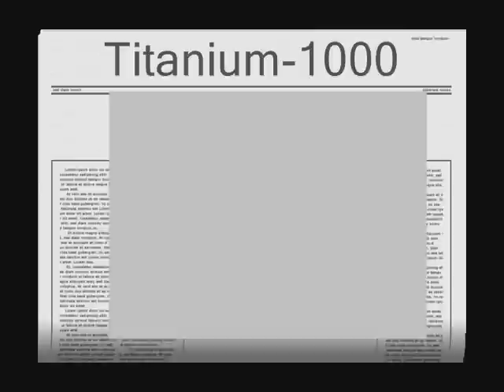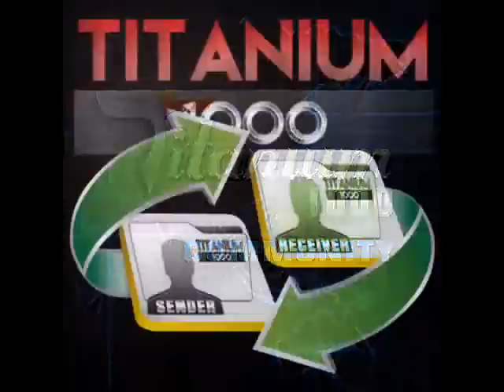MARKETING PLAN BISNIS TITANIUM 1000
Komunitas Titanium-1000
PH 1 Juta 1-3 hari sejak akun aktif
GH 2 Juta 1-15 hari sejak PH dikonfirmasi

Rasio 1:2 - Tiket 100rb PH Perdana dan PH Ulang
Info: 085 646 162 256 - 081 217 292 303 - Pin: 53111A63